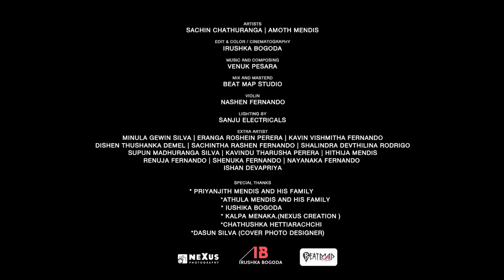Baila සාජ්ජය | Mendis Official - Sachin Chathuranga, Amoth Mendis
This is our fourth mash up video cover, all the songs here belong to the first owners, we would like to thank all the artists who are the absolute owners of these original songs.
share your ideas and comments below..show your love..

Original Songs

Parasidu kolompure
Artist :- Desmond de silva
Lyrics :- Vernon perera & Hemasiri Halpita

Haa mal pipenne
Artist :- Christopher Paul
Lyrics :- Gunerathna Abesekara

Mage kubure
Artist :- Clarance Wijewardhana, Indrani Perera
Lyrics & Music :- Clarance Wijewardhana

Pahasuwatath wasiyatth
Artist :- Gypsies band

Rambari
Artist :- Lahiru Perera

Ashawe ashawe
Artist :- H.R.Jothipala, Greshan Ananda & Victor Vijayantha

Kanthoruwa kanthoruwa
Artist :- Anton Jones

Bajaw kamare & Kawadi baila
Artist :- Nihal Nelson

Baila සාජ්ජය

Artists :-   Sachin Chathuranga |Amoth Mendis
Mix and Masterd :-   BEAT MAP STUDIO
Music and Composing :-   Venuk Pesara
Cinematography/DOP:-   Irushka bogoda
Video editing:- Irushka bogoda/Janidu De Mel
Violin :-   Nashen Fernando
Lighting by :-   Sanju Electricals

Special thanks
*Priyanjith Mendis and His Family
*Athula Mendis and His Family
*Irushka Bogoda
*Kalpa Menaka (Nexus creation )
*Janidu De Mel
*Chathushka Hettiarachchi
*Dasun Silva (Cover photo designer)
*Kavindu Dias
*Marshi Ranasinghe

Cast
Sachin Chathuranga
Amoth Dhasheen Mendis
Minula Gewin Silva
Eranga Roshein Perera
Kavin Vishmitha Fernando
Dishen Thushanka Demel
Sachintha Rashen Fernando
Shalindra Devthilina Rodrigo
Supun Madhuranga Silva
Kavindu Tharusha Perera
Hithija Mendis
Renuja Fernando
Shenuka Fernando
Nayanaka Fernando
Ishan Devapriya
Shehan Noel